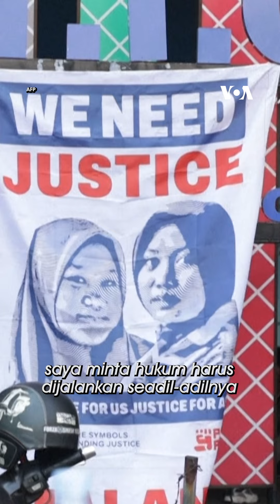Setahun Kanjuruhan: Api Berkobar di Lapangan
Peringatan satu tahun Tragedi Kanjuruhan digelar keluarga korban bersama ratusan masyarakat di luar Stadion Kanjuruhan, Kabupaten Malang, Minggu (1/10).

Mereka melakukan doa bersama sambil memegang foto para korban meninggal. Malam harinya, beberapa orang masuk ke stadion, menyalakan api, dan menyanyikan lagu Arema.

Tragedi Kanjuruhan jadi salah satu bencana olahraga ‘terburuk’ di dunia.

Kekacauan terjadi setelah Persebaya mengalahkan Arema 3-2 pada pertandingan yang disaksikan 42.000 penonton pada 1 Oktober 2022 lalu.

Polisi menembakkan gas air mata, termasuk ke arah tribun stadion, sehingga menyebabkan kepanikan. Setidaknya 135 orang tewas, termasuk 43 anak-anak.

Penyelidikan telah dilakukan pihak kepolisian dan tim independen yang dibentuk Presiden Jokowi.

Jokowi juga akan mendesain ulang & merehabilitasi total Stadion Kanjuruhan setelah menyelesaikan audit dan evaluasi terhadap 22 stadion sepak bola, pasca-Tragedi Kanjuruhan.

Namun, keluarga korban merasa tragedi ini belum diungkap dengan sebenar-benarnya, dan mengaku akan terus memperjuangkan keadilan bagi para korban.

Bagaimana pendapatmu?